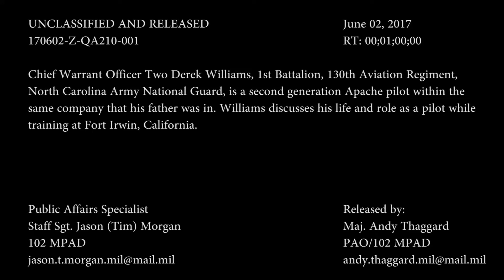2nd Generation Apache Pilot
Credit: Staff Sgt. Tim Morgan | Date Taken: 06/03/2017
Chief Warrant Officer 2 Derek Williams, 1st Battalion, 130th Aviation Regiment, North Carolina Army National Guard, is a second generation Apache pilot within the same company that his father was in. Williams discusses his life and role as a pilot while training at Fort Irwin, California. The 1-130th is providing aviation support for the Mississippi Army National Guard's 155th Armored Brigade Combat Team's rotation at the National Training Center, Fort Irwin.